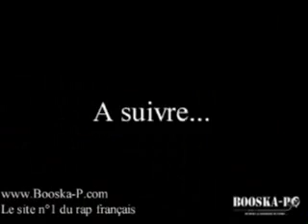Nessbeal -Réalité Française en live pour le site booska-p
Nessbeal -Réalité Française en live (extrait de roi sans couronne dans les bacs le 9 juin 2008) d'otre clip mp3 info